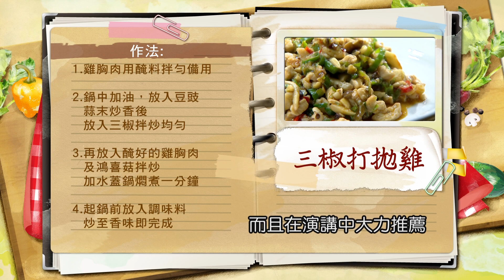錢政弘：吃辣有禁忌喔! 辣椒並非人人適合，胃酸過多不宜食用【健康好生活】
38頻道 年代MUCH台
每周一 ~ 周五